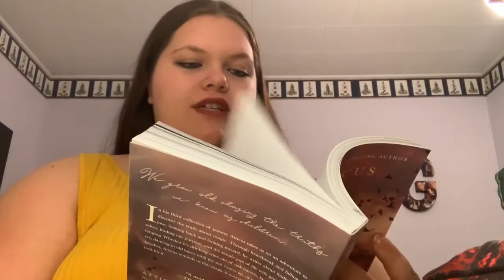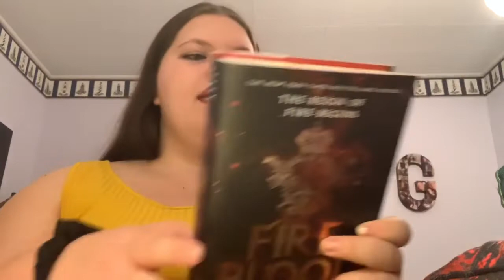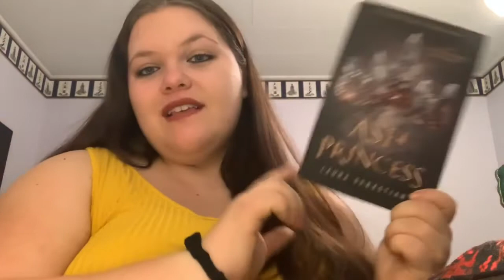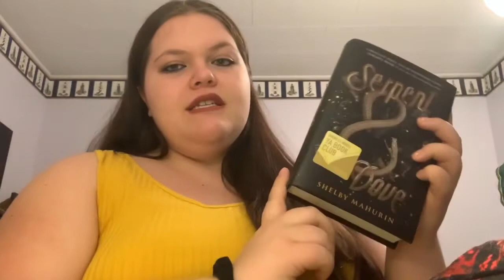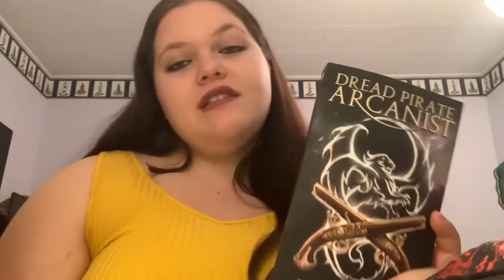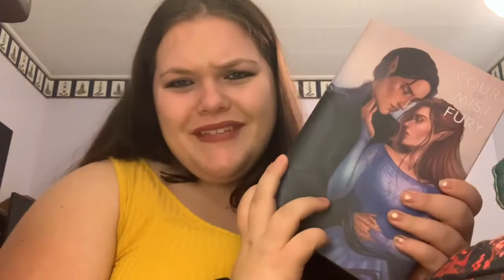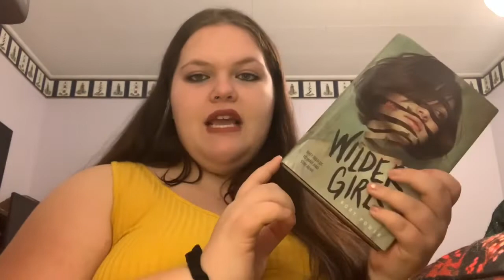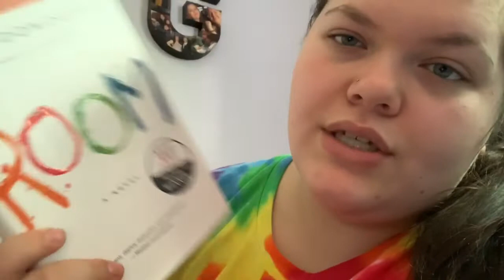OCTOBER TBR! { VERY LATE AND VERY AMBITIOUS }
Hey guys! This video is extremely late and I apologize! I was working on something but it didn’t end up working out but the video is here now! This Is a very ambitious TBR so I don’t have a lot of hope that I will finish all of the books on this list but I am excited for each and every one of them so I hope you enjoy!